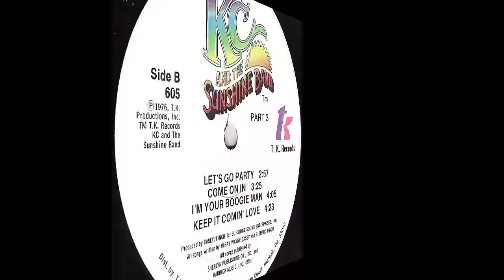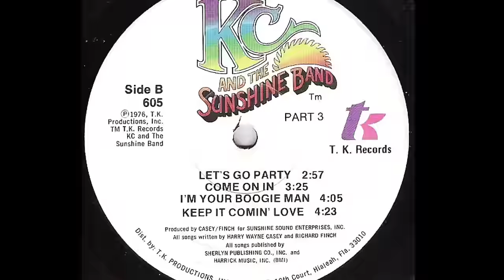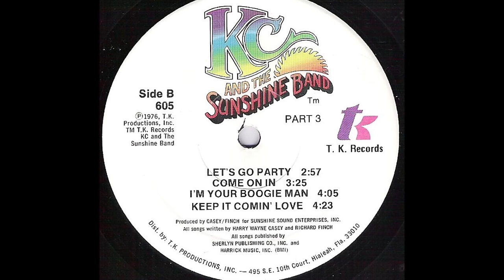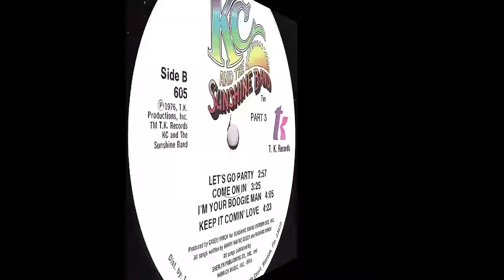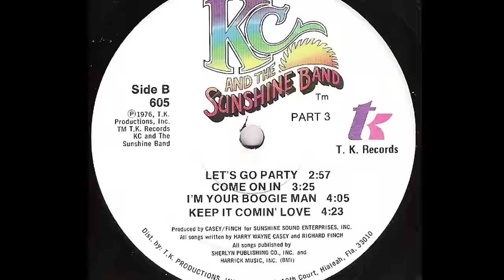KC & The Sunshine Band ~ I'm Your Boogie Man 1977 Disco Purrfection Version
In its formative stages, this song had dummy lyrics that went like "I'll be a son of a gun, look what you done" about a relationship gone bad. KC was not happy with the song, and was inspired when he thought about the DJ's who played his band's music in the clubs. That's when the lyric "I'm your boogie man" came out and he finished the song making the DJ the subject and working in the idea that he was there to help and make you feel better.  On the album Part 3, it segues directly into "Keep It Comin' Love"  keeping the dancers on the floor and preaching to the masses to not give up, the Rev KC was testifying! He felt that many fight to get somewhere to get ahead, but end up quitting just before they would have succeeded and these two songs together got the message out there.  The chart ascension of "I'm Your Boogie Man"  made it their fourth #1 hit of the 70's and made them the second group to do so. The Jackson Five first did it with "ABC", "I Want You Back", "The Love You Save" and "I'll Be There"...KC & The Sunshine Band followed this up with "Keep It Comin' Love" that peaked at #2 that fall and broke the longstanding habit of having one song reach #1 and then the follow ups did not even break top 20. The floundered a bit before the end of the decade, but came up with a change in beat for "Please Don't Go"  their last #1 hit, and the first #1 of the 1980's. In total they had five #1 hits and helped to define pop music in the disco era.